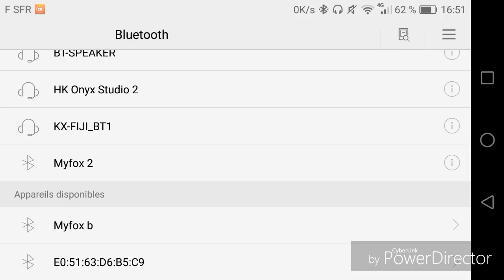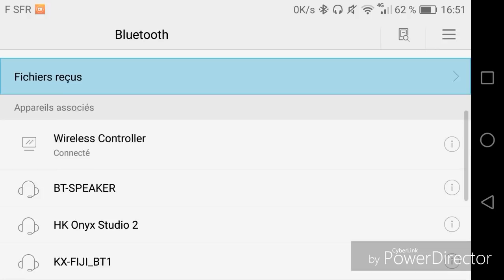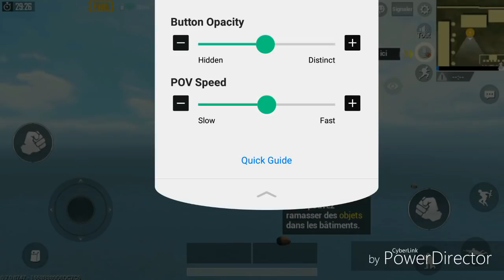Comment connecter une manette ps4 à un téléphone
Si vous jouer à pubg avec manette vous serez redirigé avec des joueur manette d'après un commentaire YouTube. je suis pas sûr de cette information merci de votre compréhension